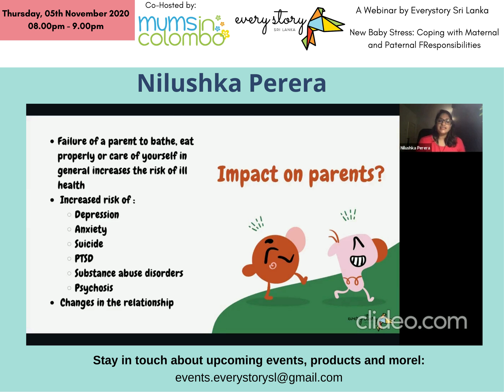New Baby Stress: Coping With Parental Responsibilities | Part 1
A Webinar by Everystory Sri Lanka

Co-Hosted by Mums in Colombo on Thursday, 5th November 2020

Speaker was as follows:
Nilushka Perera is a behavioural health researcher and a Mental Health and Psychosocial Support (MHPSS) Practitioner based in Colombo, Sri Lanka. She has a background in International Public Health and Psychology where she explores the intersections of behavioural health care, gender equity, digital health and community development across multiple settings. She is currently the Head of Evaluation, Impact and Policy for Best Beginnings, a digital health charity in the UK and a researcher with the Good Practice Group in Sri Lanka.  Nilushka has over 8 years of experience in project management and research and her core research interests are global health, digital health and perinatal mental health.